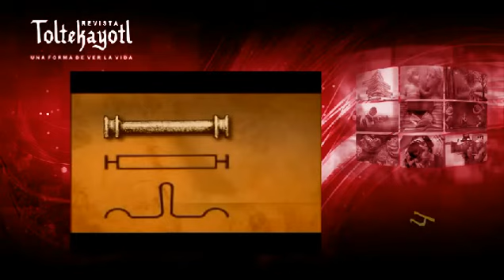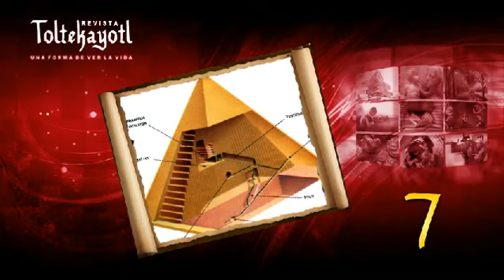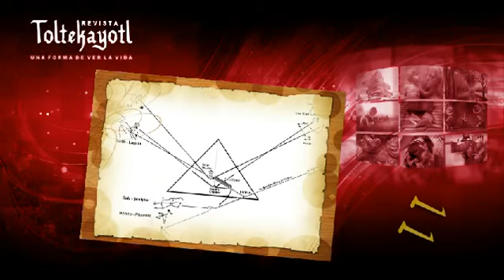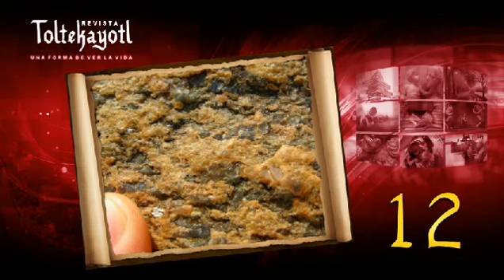Arquitectura: Pirámide Keops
21 Datos Curiosos sobre la Gran Pirámide de Keops